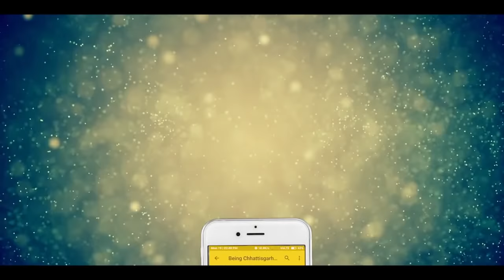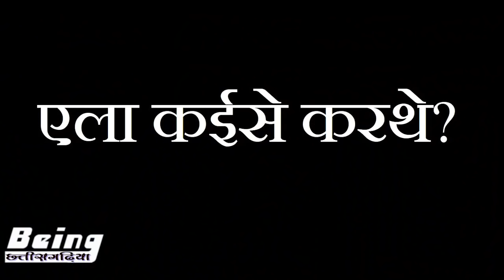Chhattisgarhiya GYM ke katha 1 || CG Funny Video || Chhattisgarhi Comedy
का होथे हमर यहाँ के GYM मा देखव ये वीडियो में...